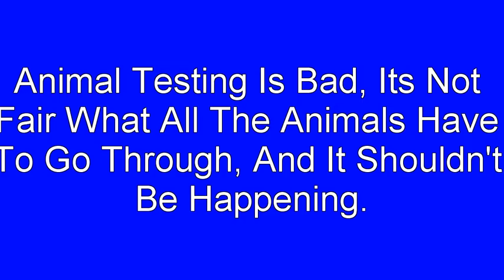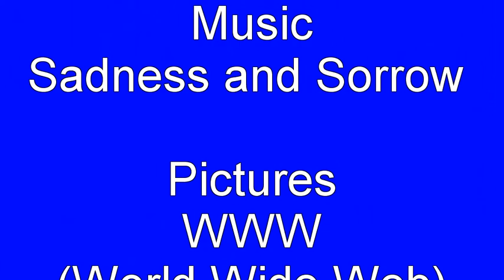Say NO To Animal Testing!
animal testing is bad and it should't be aloud !